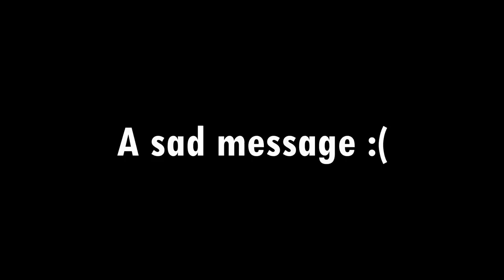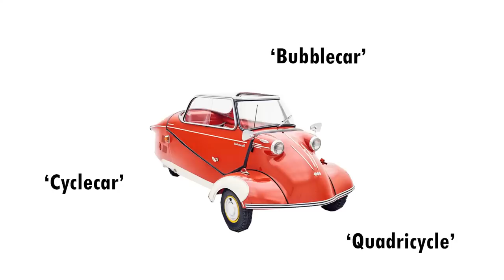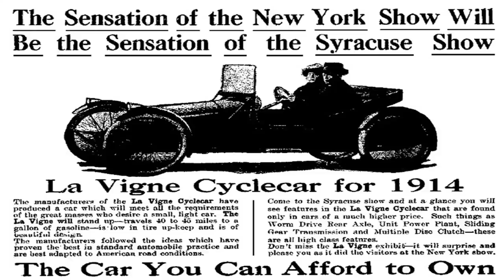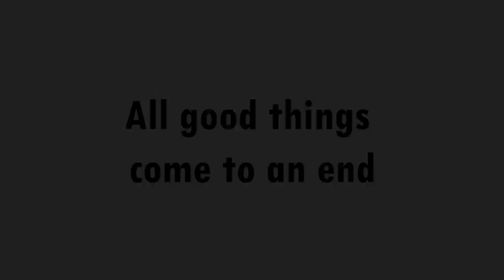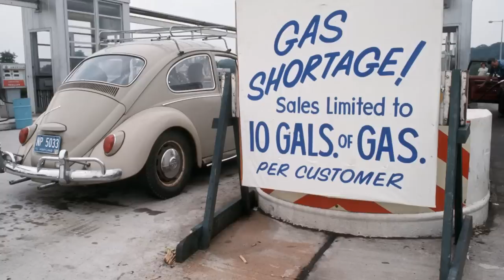Ep. 19 Think Small: The Wonderful World of Microcars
A classic car connaisseur takes a closer look at  wonderful and quirky little cars, better known as microcars!